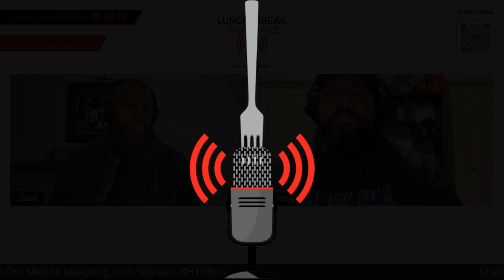Ravens Give Orlando Brown Jr Permission To Seek Trade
The Baltimore Ravens have given Orlando Brown Jr permission to seek a trade. Jose and Brodny discuss possible trade options.

Merch! -